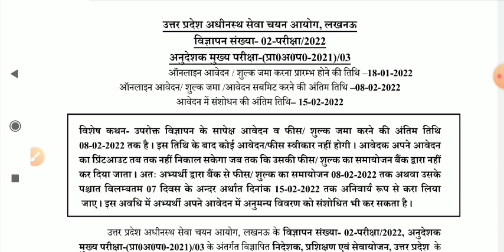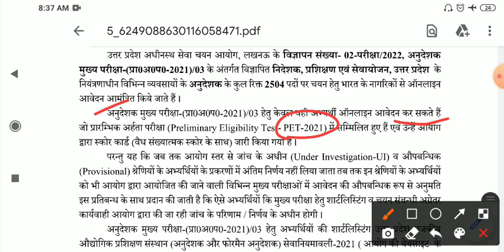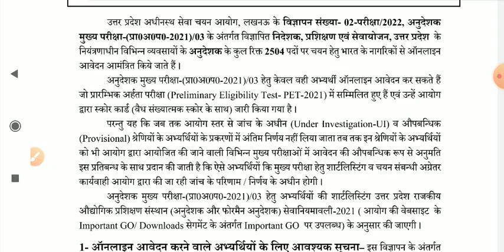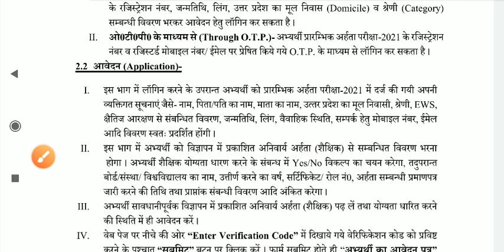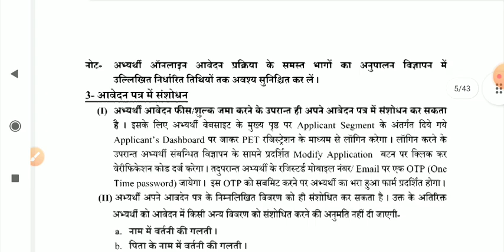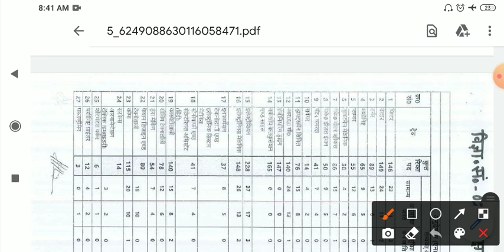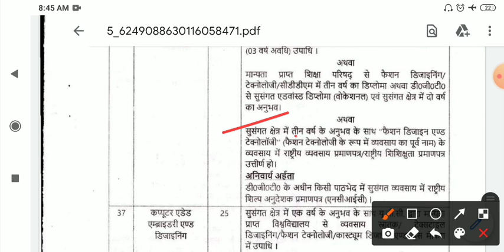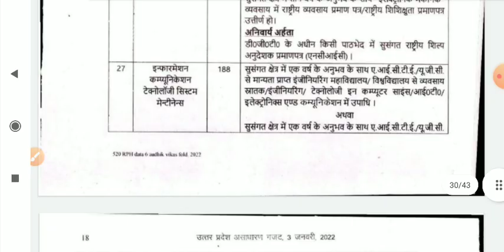UP ITI अनुदेशक भर्ती 2022 | किस Trade की कितनी सीटें हैं | कौन इस Form को Apply कर सकते हैं